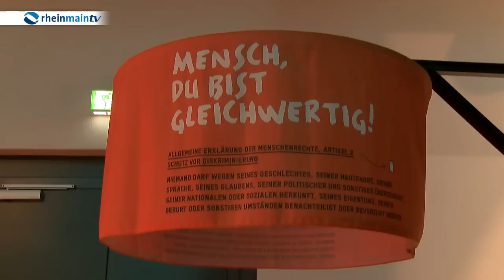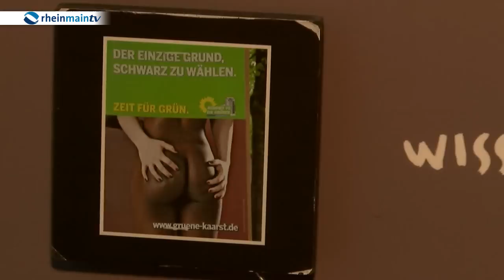Demokratielabor „Mensch, du hast Recht(e)!“ 2015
Was ist mir in meinem Leben wichtig? Und was davon sind Rechte, die jeder hat? Auf innovative Weise werden Jugendliche im Demokratielabor „Mensch, du hast Recht(e)!“ dazu ermuntert sich mit Rassismus, Diskriminierung und Menschenrechten auseinander zu setzen. Neu ist jetzt die Auseinandersetzung mit dem Thema Datenschutz.